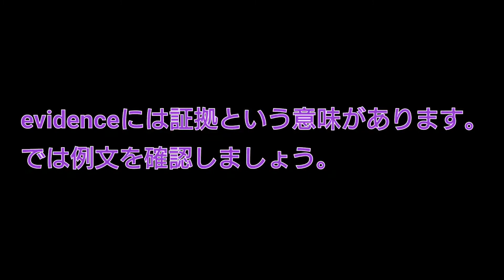【絶対に忘れない星野みなみ例文】車椅子youtuberが教える英語で坂道〜夏の1分単語力強化合宿〜星野みなみ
【絶対に忘れない星野みなみ例文】車椅子youtuberが教える英語で坂道〜夏の1分単語力強化合宿〜

Sの自己紹介動画

Sの人生物語①〜⑤

Otologic
●URL